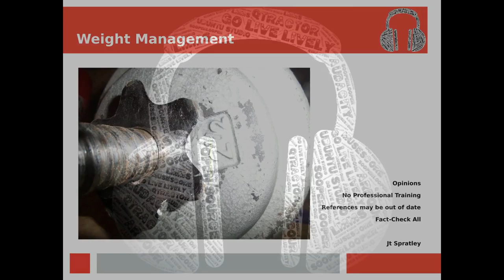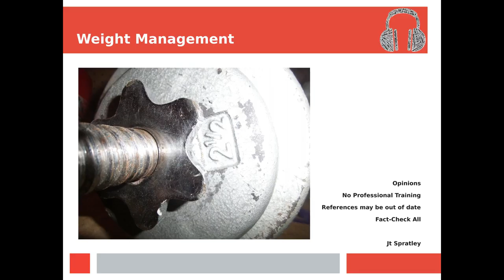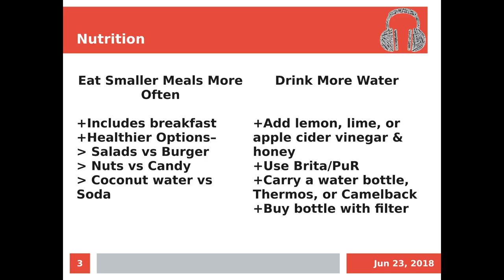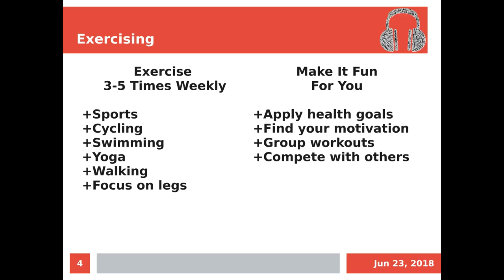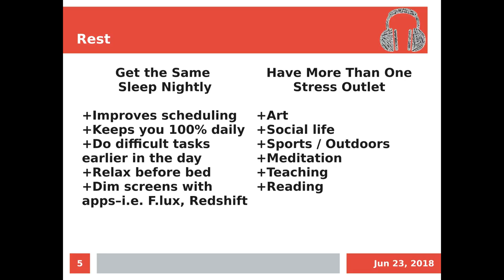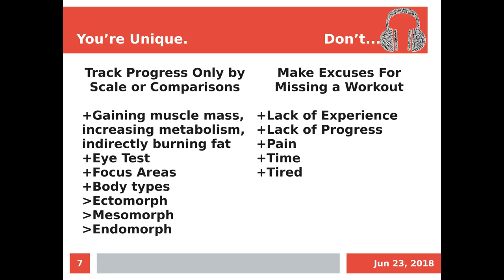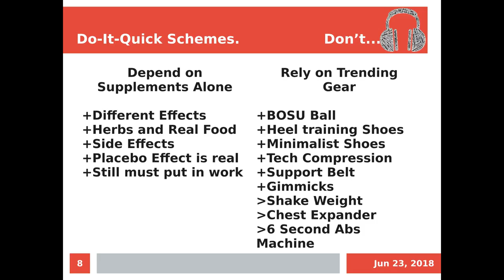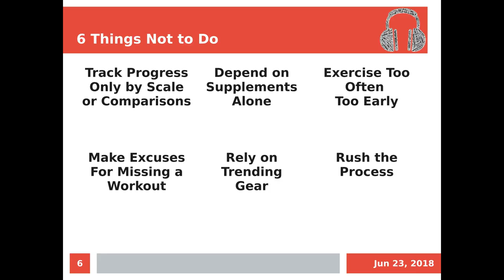Weight Management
Topics covered:

Fat loss
Excuses
Leg Day
Best dressings for salad
Coconut water
Apple Cidar venigar
Brita / PuR
Thermos
Thermos filter bottle
BPA in water
Consequences of less sleep
f.lux - iSchool
Redshift
Podnutz
Working out opposing muscles for continued growth
What's different types of protein
What does creatine do
tablets or capsules
Maca powder
Why minimalist shoes
when to use weight belts
Jackie Chan rumble in the vbronx Ab Wheel
Spot reduction myth
What the health
Keto diet